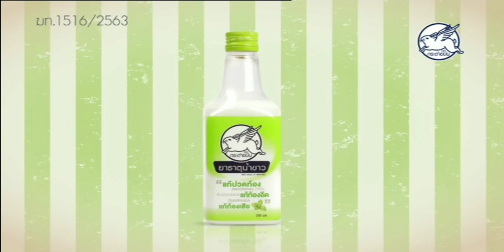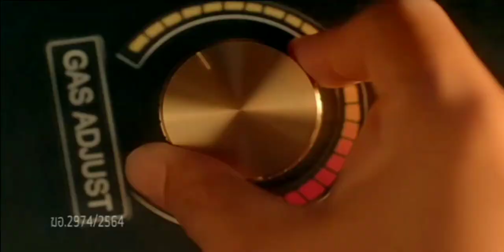โฆษณาไทย 2564 - 20 HD | คั่นรายการ Premium Blockbuster | ช่อง MONO29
โฆษณาคั่นรายการ Premium Blockbuster
ทางช่อง MONO29
23 ตุลาคม พ.ศ.2564